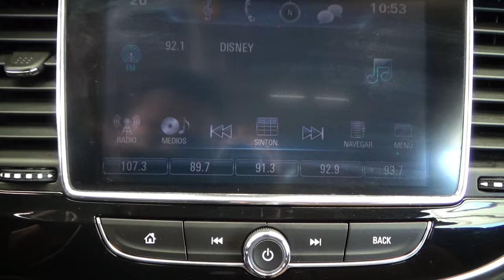Buick / Encore / 2017 - 13653